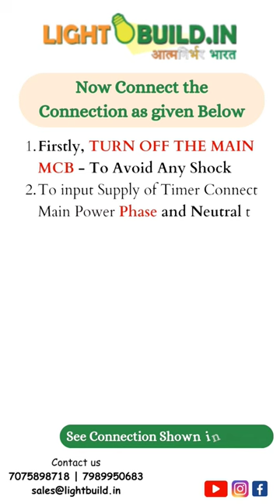Digital Auto Off timer